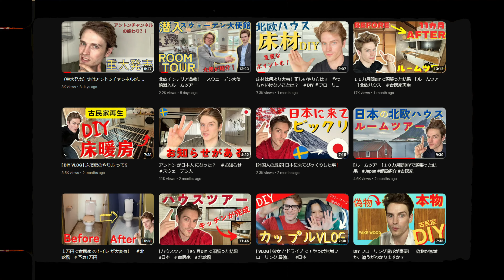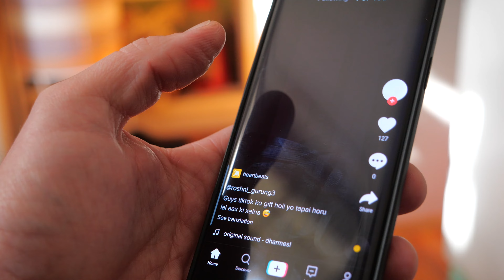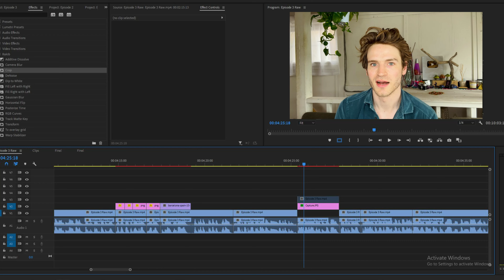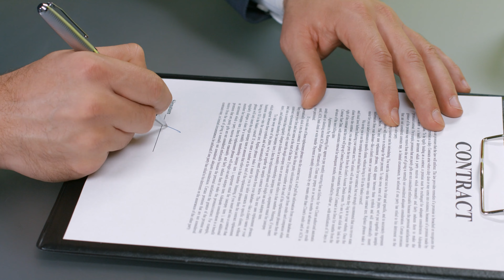(2023) How I Gained 500k Subscribers in 19 days, Strategy+ Q&A!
Let me know what you want to see next from Japan!

EP.2 from Tokyo Renovation diaries, travel and Japanese language learning coming up next, what do you want me to cover next?

xoxo, Anton in Japan

I ONLY speak English on this channel.

REAL Japan from the eyes of a Swedish fashion model / DIY freak / Content creator.

I buy and renovate old abandoned Japanese houses in Tokyo.

What content do you want to see next?

(2023) How I Gained 500,000 Subscribers in 19 days, Strategy+ Q&A!